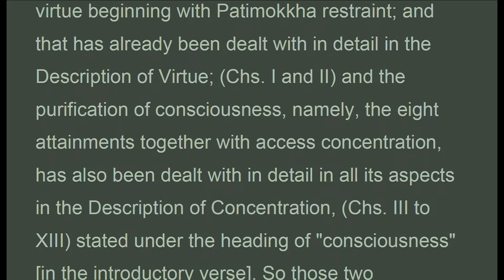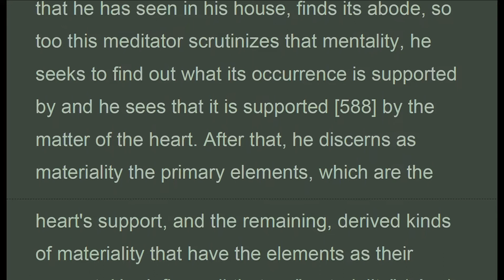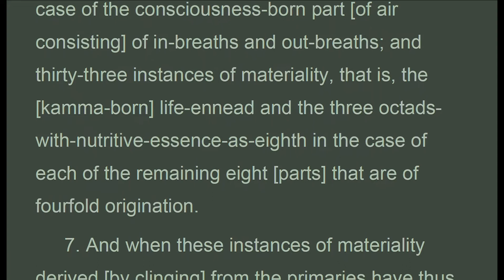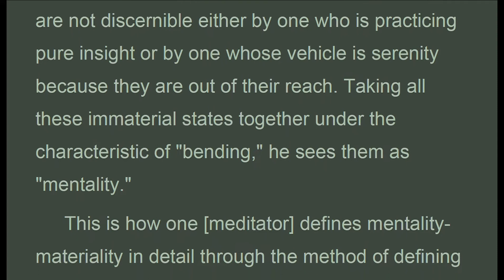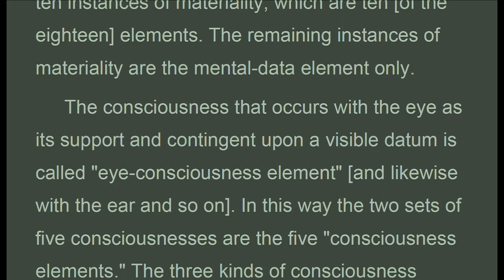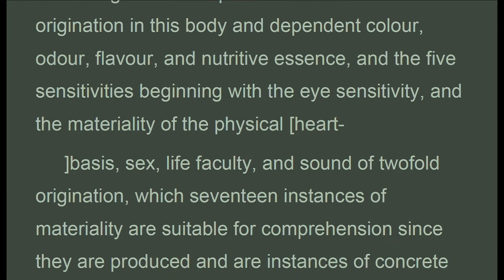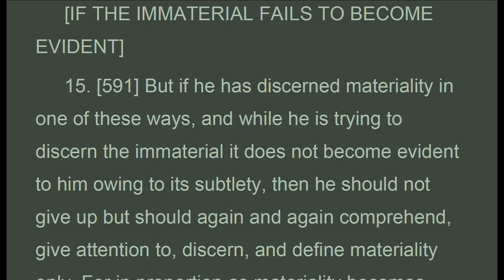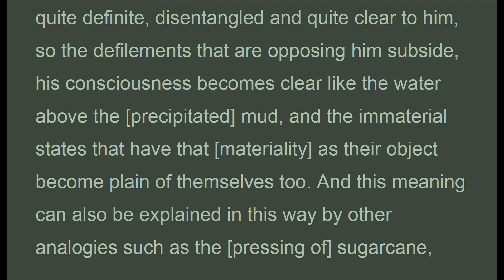POPz_018A_UK, PURIFICATION OF VIEW,1/3, Naoamoli, The Path of purification, (Feb 2021)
c18_01-16. . . .  "..Section 1. Now, it was said earlier (XIV.) that he should first fortify his knowledge by learning and questioning about those things that are the soil after he has perfected the two purifications, purification of virtue and purification of consciousness, that are the roots. Now, of those, purification of virtue is the quite purified fourfold virtue beginning with Patimokkha restraint; and that has already been dealt with in detail in the Description of Virtue; (Chs. I and II) and the purification of consciousness, namely, the eight attainments together with access concentration, has also been dealt with in detail in all its aspects in the Description of Concentration, (Chs. 3 to XIII) stated under the heading of consciousness in the introductory verse. So those two purifications should be understood in detail as given there.
 Section 2. But it was said above (XIV.) that The five purifications, purification of view, purification by overcoming doubt, purification by knowledge and vision of what is the path and what is not the path, purification by knowledge and vision of the way, and purification by knowledge and vision, are the trunk.
 Herein, purification of view is the correct seeing of mentality-materiality. DEFINING OF MENTALITY-MATERIALITY
 DEFINITION BASED ON THE FOUR PRIMARIES
 (a) Starting with Mentality
 Section 3. One who wants to accomplish this, if, firstly, his vehicle is serenity, should emerge from any fine-material or immaterial jhana, except the base consisting of neither perception nor non-perception, and he should discern, according to
 characteristic, function, etc., the jhana factors consisting of applied thought, etc., and the states associated with them, that is, feeling, perception, and so on. When he has done so, all that should be defined as mentality (nama) in the sense of bending (namana)4 because of its bending on to the object..."

(Visuddhimagga)
by
Bhadantacariya Buddhaghosa
Translated from the Pali by
Bhikkhu Naoamoli
Part III—Understanding (Paññá)
CH. XVIII PURIFICATION OF VIEW

1. Thanh Tinh Dao (Oct 2019) Chữ Đọc
2. The Path of Purification (Oct 2019) Audio Text
3. Kinh Vien Giac (Oct 2019) Chữ Đọc
4.Sutra of Complete Enlightenment (Oct 2019) Audio Text
5. Kinh Lang Nghiem (Oct 2019)
6. Kinh Duy Ma Cat (Oct 2019) Chữ Đọc
7. Shurangama Sutra (Oct 2019) Audio Text
8. Vimalakirti Nirdesa Sutra (Oct 2019) Audio Text
. and more

1. Samyutta Nikaya 1 --- 5 (Apr 2020)
2. Kinh Tuong Ung 1 --- 5 (Apr 2020)
3. Đại Bát Niết Bàn (May 2020)
4. Nirvana Sutra  (May 2020)
5. Trường Bộ Kinh (July 2020)
6. Digha Nikaya (July 2020)
... and more